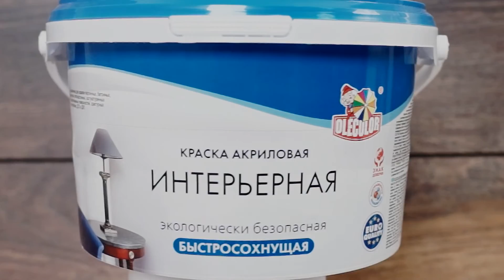Краска Акриловая Интерьерная | Olecolor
Краска предназначена для потолков и стен в комнатах, холлах, коридорах и других помещениях.

Подходит для окрашивания кирпичных, бетонных, цементных, гипсокартонных, оштукатуренных и зашпатлеванных поверхностей, фактурных стеклообоев, ДСП и ДВП.
Краска образует долговечное покрытие, быстро сохнет и практически не имеет запаха. Колеруется в пастельные тона.